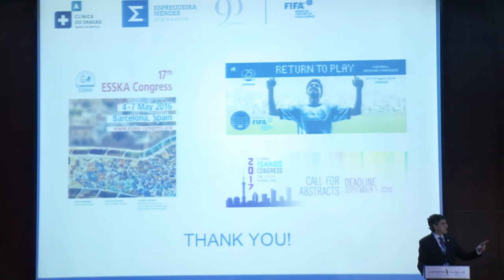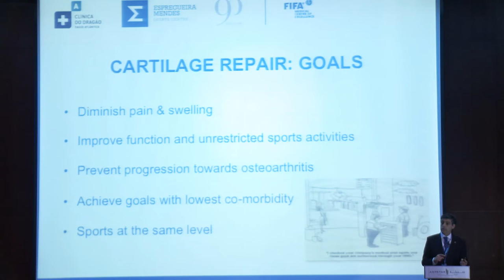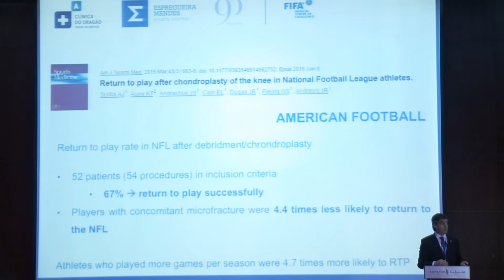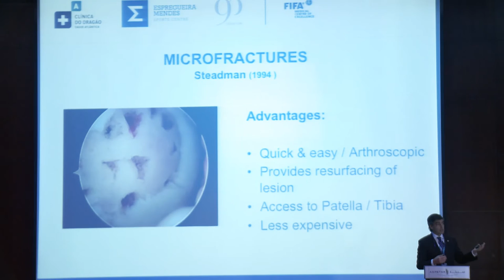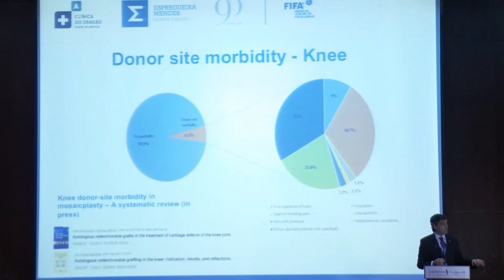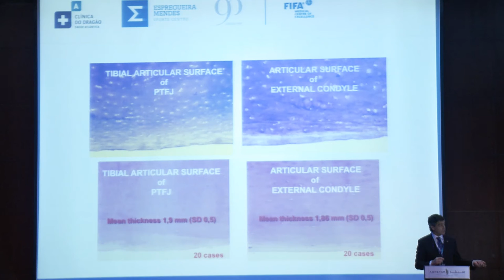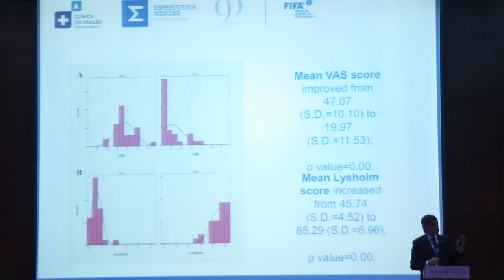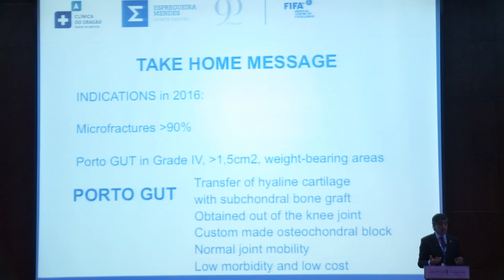Surgical Treatment in Cartilage Injuries | Dr. João Espregueira Mendes (Portugal)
Dr, Joao Espregueira Mendes is presenting the surgical treatment in cartilage injuries.